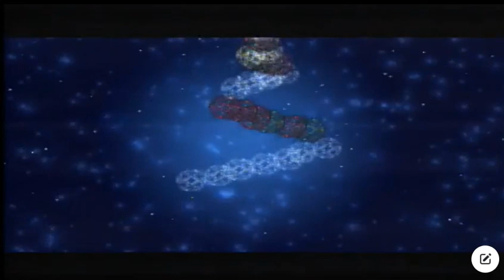Intro - Fragmento de Ganale tu puedes en Ágape TV Canal 8 (21-12-2019)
Grabado desde FB LIVE de Agape TV Canal 8